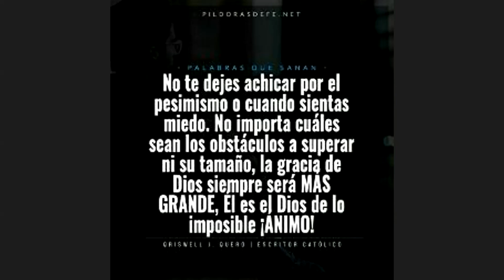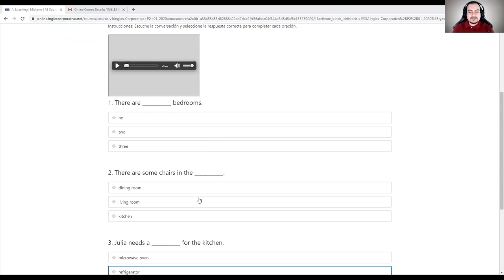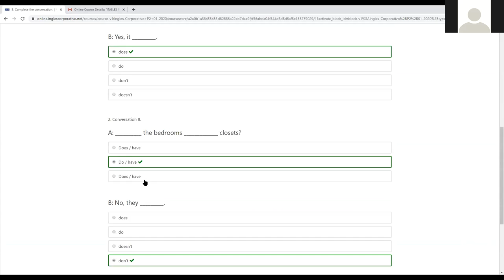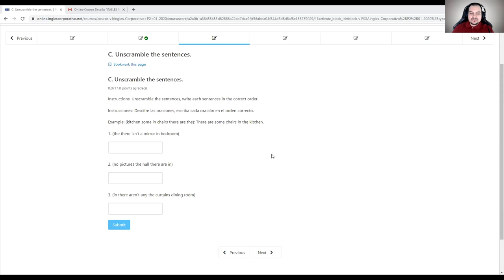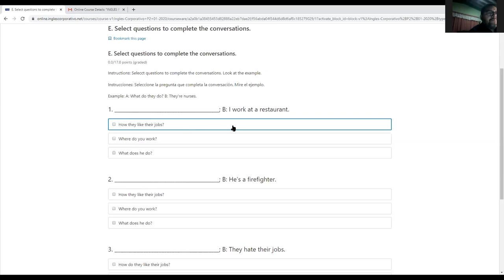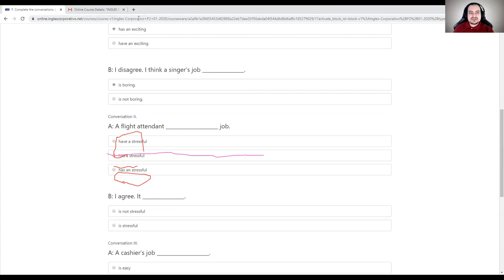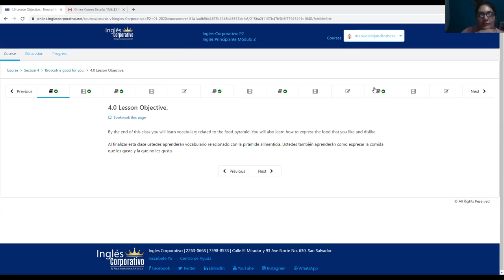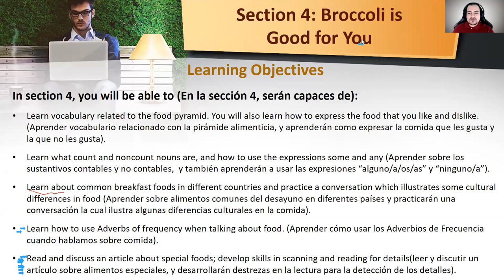Ingles Corporativo- Inglés Principiante Module 2 Midterm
During the class, we discussed Module 2´s Midterm.

Durante la clase, discutimos las respuestas del Midterm del Módulo 2.